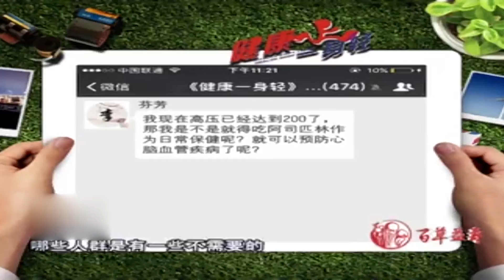健康一身轻：血压高危险大，就应该吃阿司匹林吗？